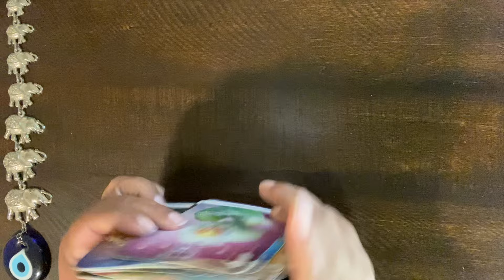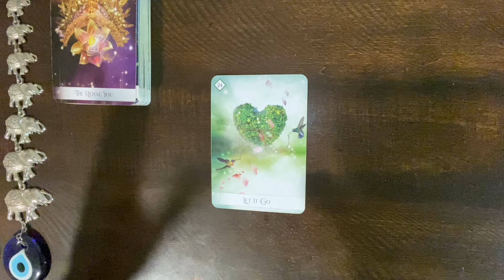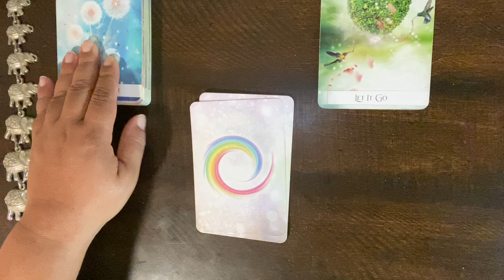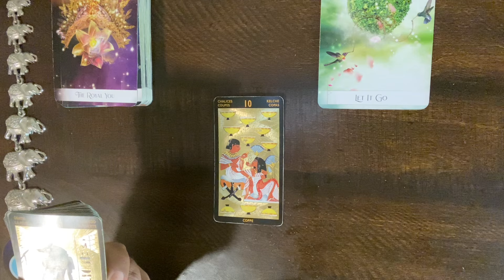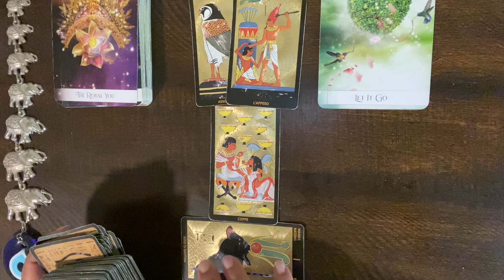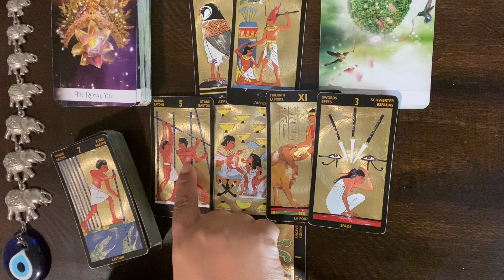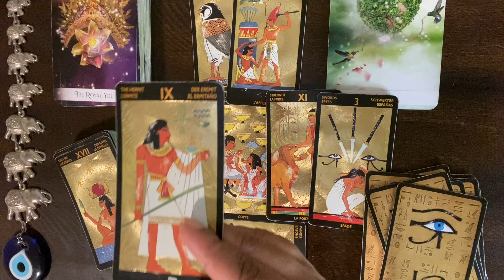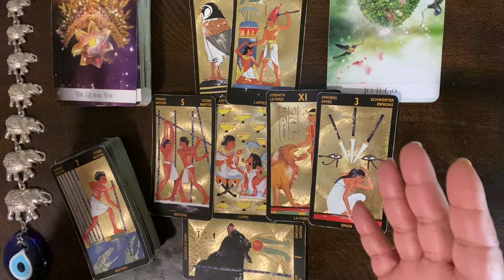***SCORPIO*** ♏️ "THE KEY TO UNLOCK ABUNDANCE AND OVERFLOW!!"